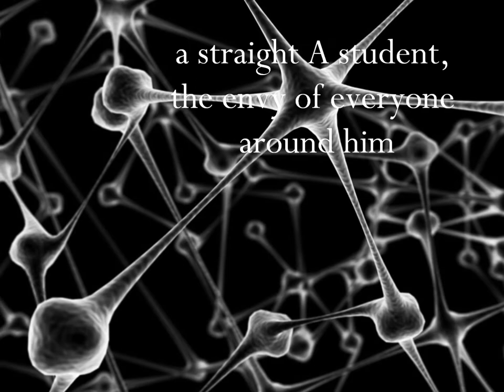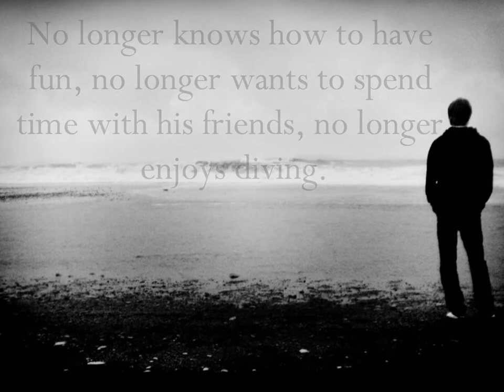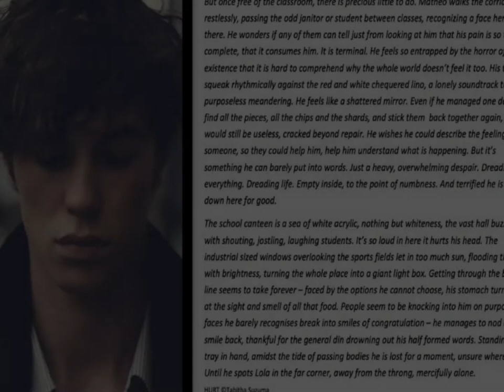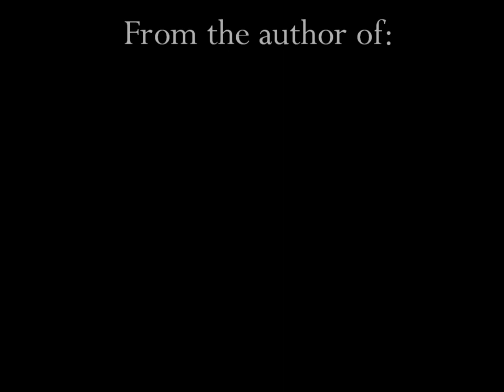H U R T - TABITHA SUZUMA (Book trailer-fanmade)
HURT BY Tabitha Suzuma
Out September 5th

Why? Is the burning question on everyone's lips. Why would a guy like Mathéo Walsh want to die? At seventeen, he is a Britain's most promising diving champion. He is a heartthrob, a straight A student and lives in one of the wealthiest of London. He has great mates and is the envy of everyone around him. And most importantly of all, he is deeply in love with his girlfriend, Lola. He has always been a stable, well-adjusted guy...